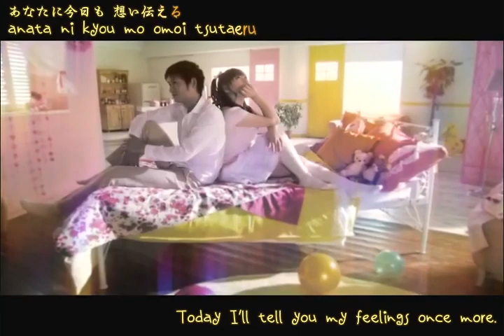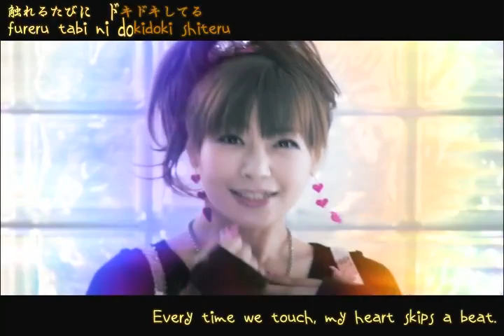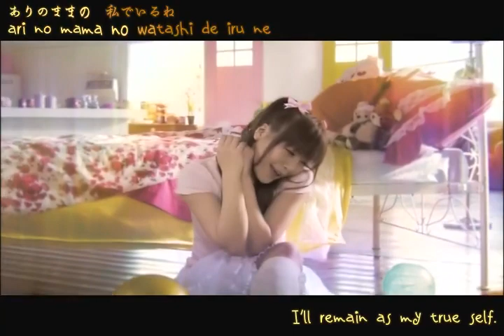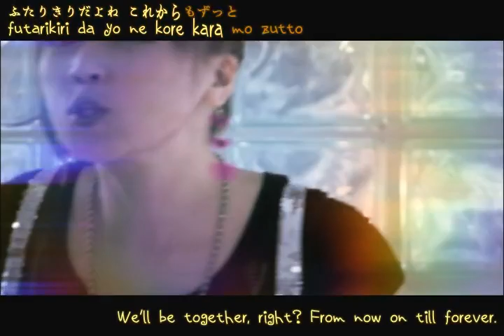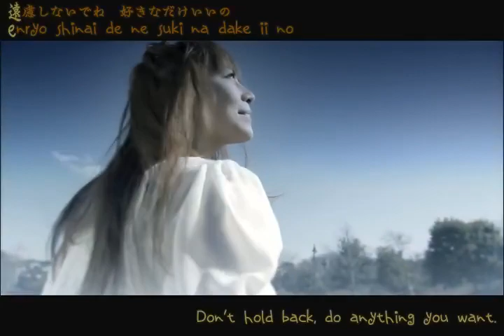Yui Sakakibara - Koi no Honoo